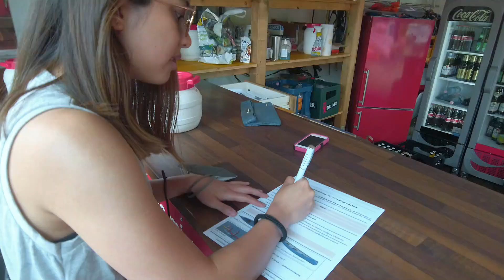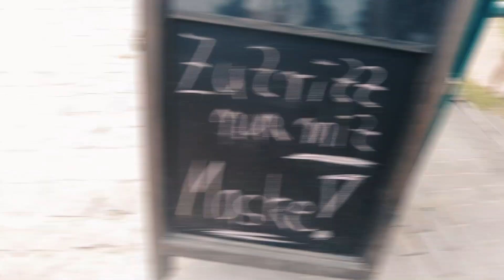MAY VENICE ANG BERLIN? | VLOG#52 | FILIPINOS IN GERMANY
This has been a long overdue release video of ours. Hehe. Pasensya na.
We got to explore Berlin during the first few weeks of summer by visiting "New Venice" (Neu Venedig). This is a perfect getaway without leaving Berlin!

Sport Rock & Workout by Infraction